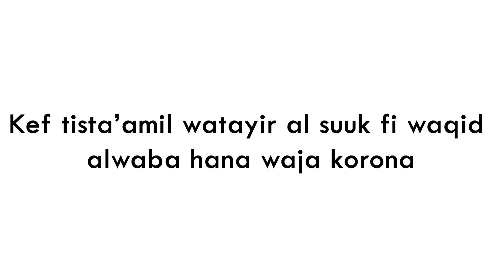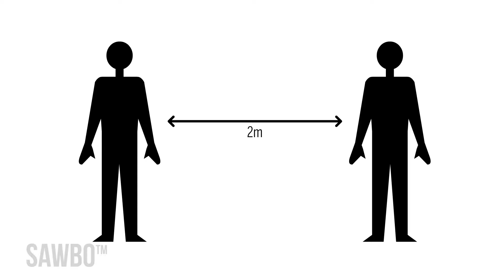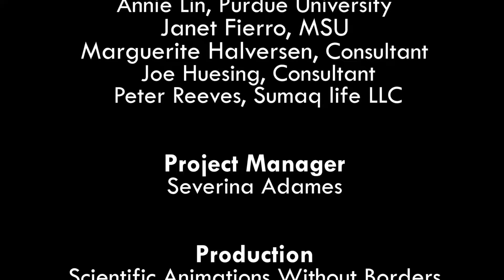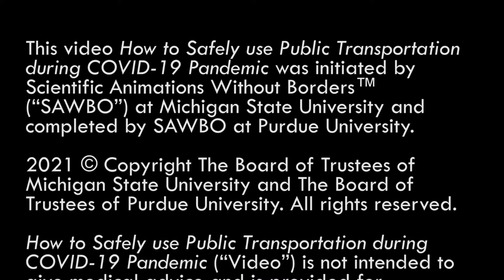Kef tista’amil watayir al suuk fi waqid alwaba hana waja korona Fil lugga (nifiri minal daula)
Rakub watayir alsuuk wajib lan nasal mashin wa jayin minal xidimi wa bisaid fi umur al rizq fil balad

How to Safely Use Public Transportation during COVID-19 Pandemic in Shuwa Arab (accent from Nigeria)

Public transportation is necessary for people to travel to and from work and to help the local economy stay strong.